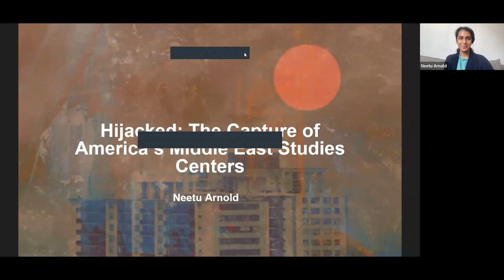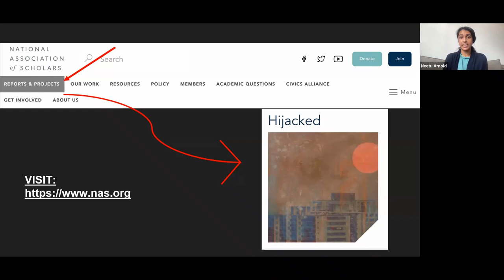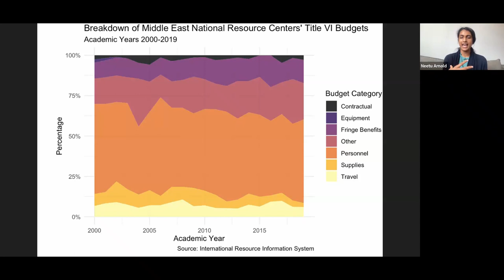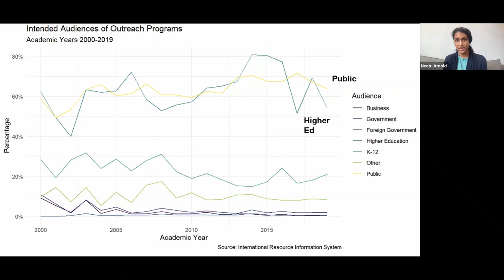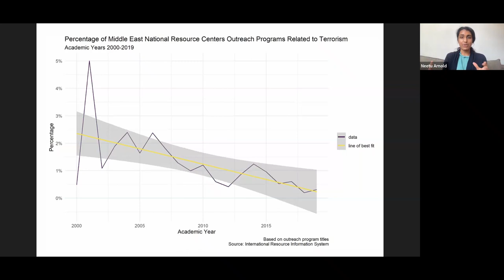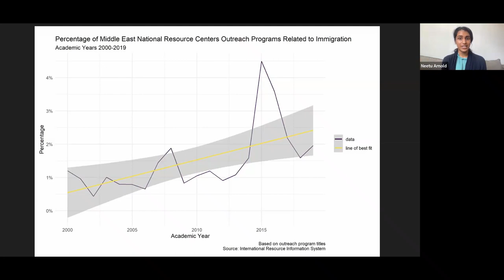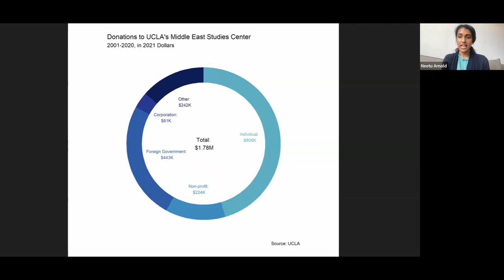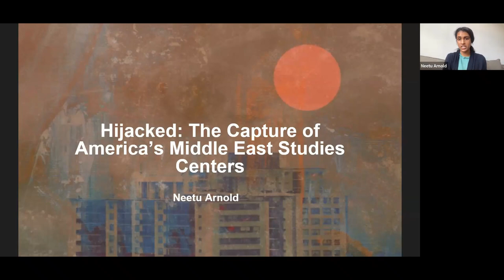The Hijacking of America's Middle East Studies Centers